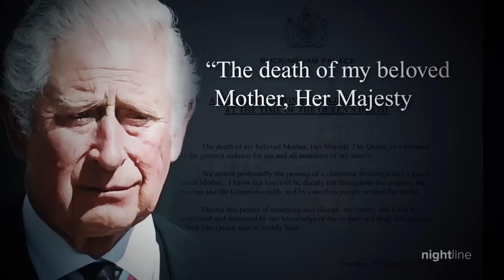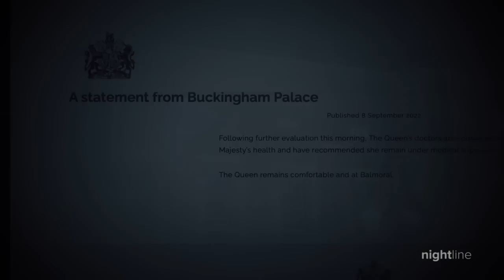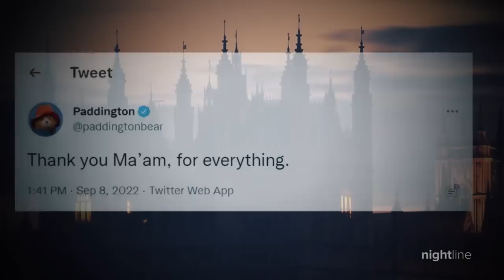Remembering the legacy of Queen Elizabeth II | Nightline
For more than 70 years, Queen Elizabeth was the U.K.'s guiding rock. Dignitaries, other world leaders and her family shared their condolences following her passing.